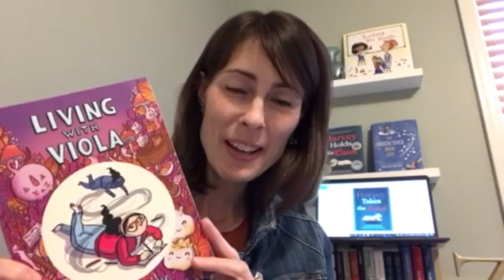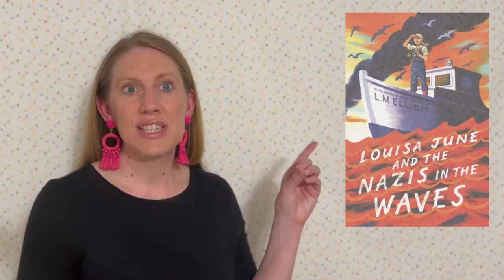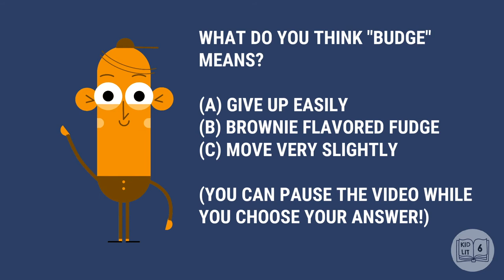Kid Lit Six: Episode 026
If you want to connect and talk all about books for kids, we want to hear from you!
•Help your students build their vocabulary with the Word of the Week! Tag us on social media @kidlitsix with all of your budge sentences.

ALL ABOUT THE DOGS!
A Dog Like Daisy by Kristin O’Donnell Tubb

Zeus Dog of Chaos by Kristin O’Donnell Tubb

Harvey Comes Home by Colleen Nelson

Harvey Holds His Own by Colleen Nelson

Rescue on the Oregon Trail (Ranger in Time) by Kate Messner

Ice Dogs by Terry Lynn Johnson

Dog Driven by Terry Lynn Johnson

Sled Dog School by Terry Lynn Johnson

Living with Viola by Rosena Fung

The Grave Thief by Dee Hahn

The Mutant Mushroom Takeover by Summer Rachel Short

BOOK BIRTHDAYS:
Sir Fig Newton and the Science of Persistence by Sonja Thomas

Alias Anna: A True Story of Outwitting the Nazis by Susan Hood and Greg Dawson

Louisa June and the Nazis in the Waves by L.M. Elliott

It is my hope that these videos help teachers and parents get their students and kids excited about books and reading!

You can find out more information about Kid Lit Six at kidlitsix.com